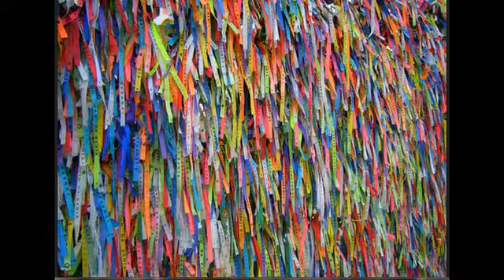Igreja NS do Bonfim-igreja nosso senhor do bonfim Salvador-igreja nosso senhor do bonfim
The Church of Nosso Senhor do Bonfim (Portuguese: Igreja de Nosso Senhor do Bonfim) is the most famous of the Catholic churches of Salvador, in the State of Bahia, Brazil. It was built in the 18th century on a hill in the Itapagipe Peninsula, in the lower town of Salvador. The church is the subject of intense religious devotion by the people of Salvador and is the site of a famous celebration held every year in January (Festa do Senhor do Bonfim).For more information